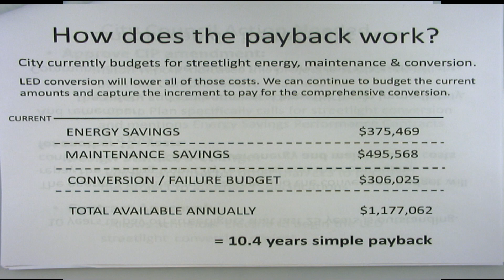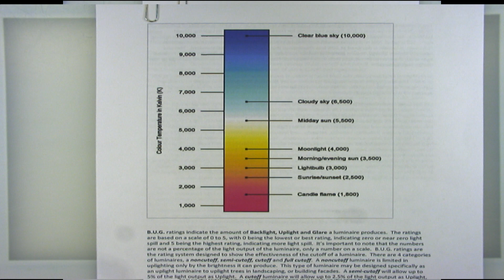Lincoln City Council June 4, 2018